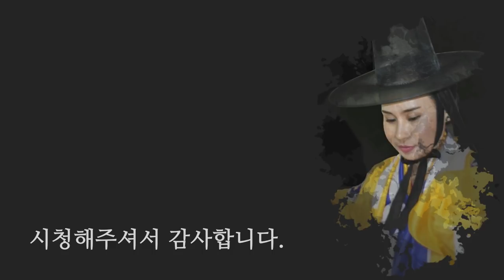쥐띠 2019년 나이별 신년운세 금전과 재물복이 대박인 쥐띠 나이는!? (일산 용한점집 꽃대신당)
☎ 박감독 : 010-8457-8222